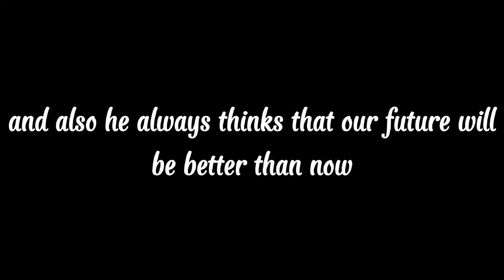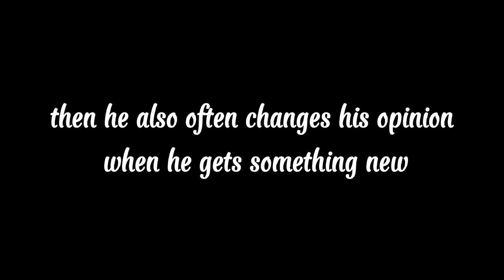Describing People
Berlin Medi Pratama
Lecture: Heru Setiawan, S.Pd., M.Pd.